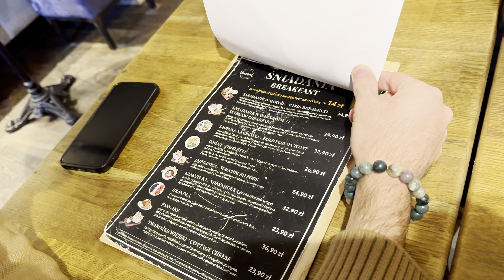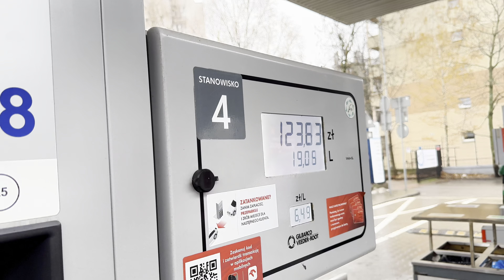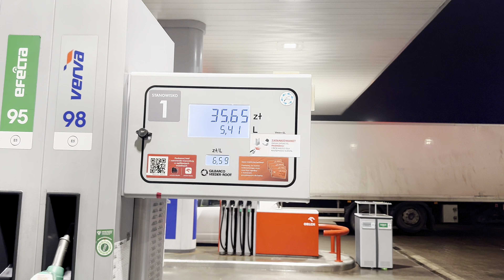Adi günlərdən biri: Hədəf Laplandiya - Varşava